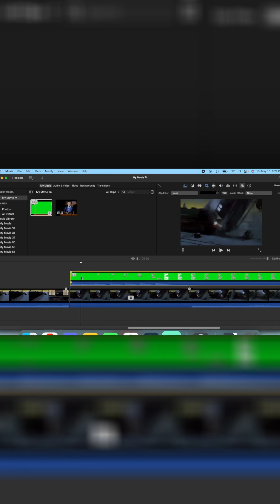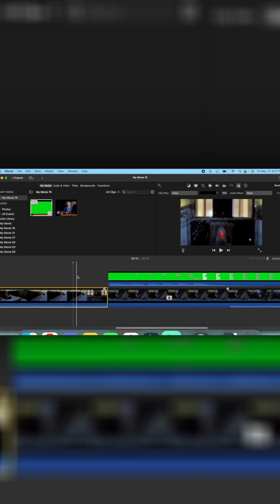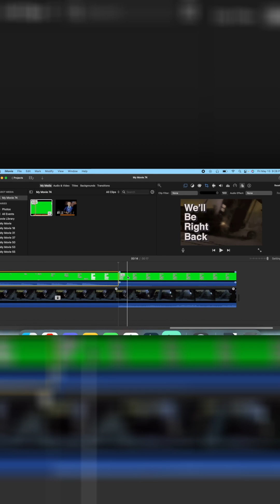How To Make "We'll Be Right Back" Memes in iMovie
Have you ever wanted to make a "We'll Be Right Back" meme? Well here's how to do it!

If you don't mind giving that like button a quick tap so this video can make it to more people I would really appreciate it!